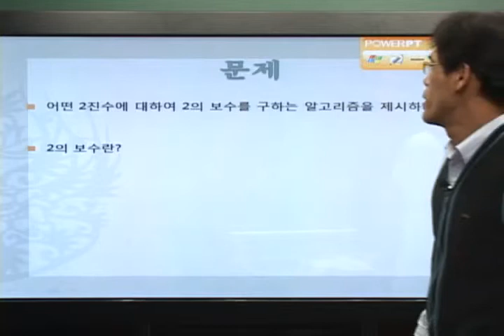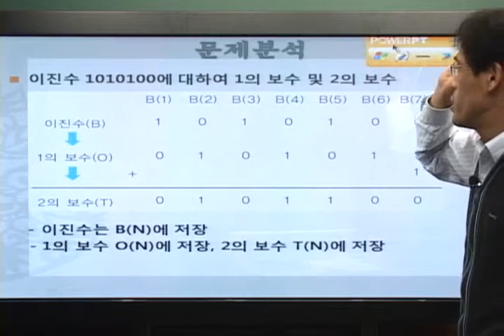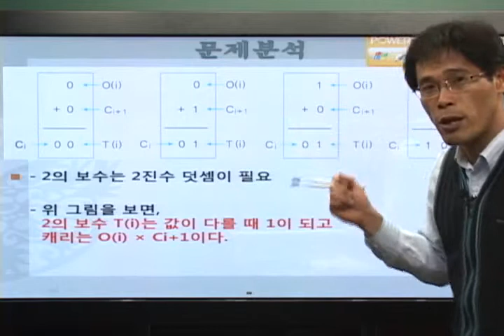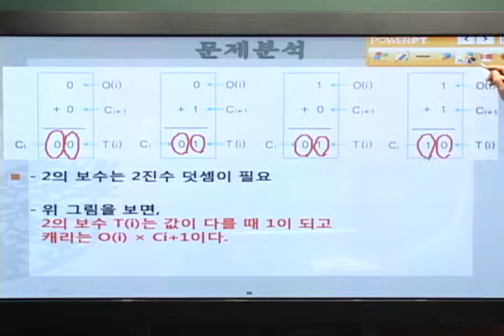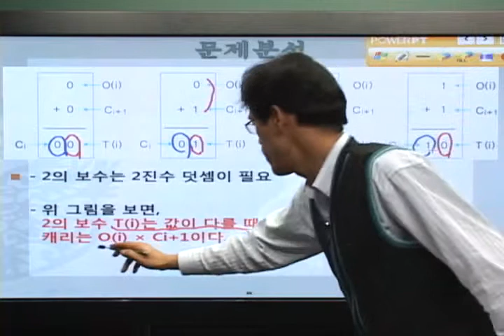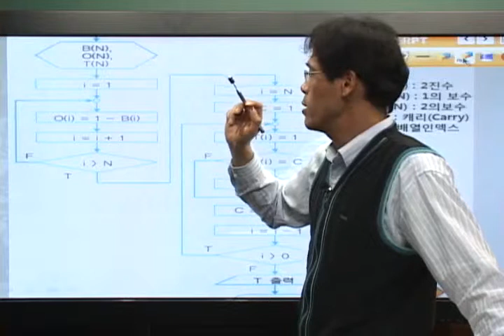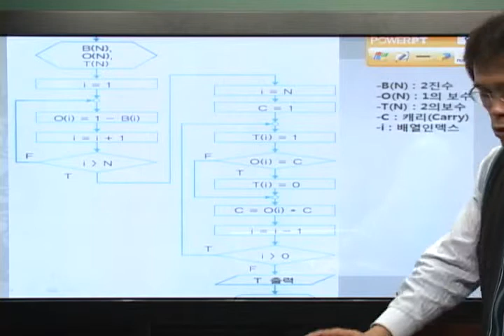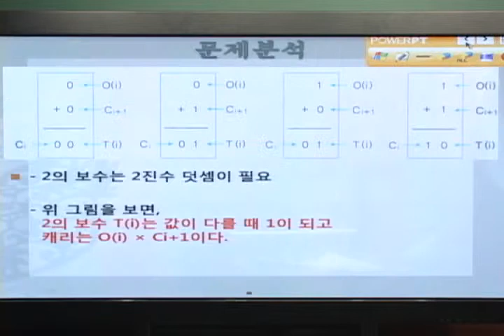[알고리즘]기본알고리즘-수학(8)